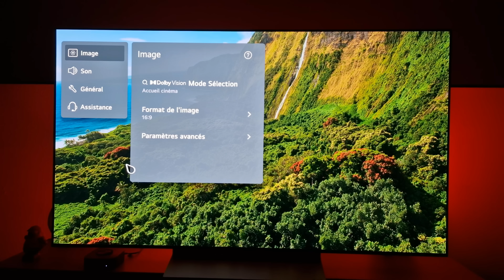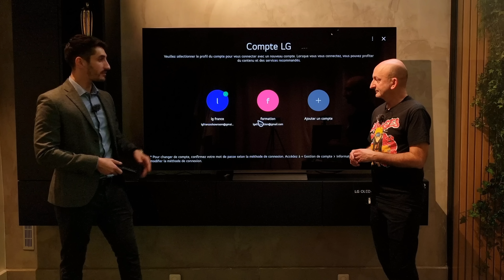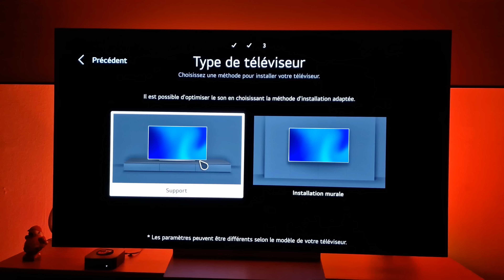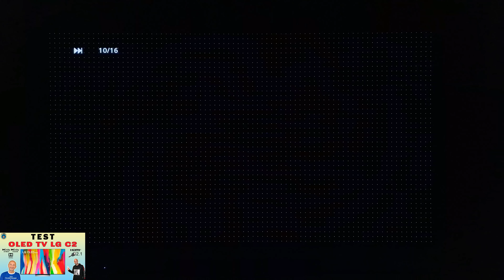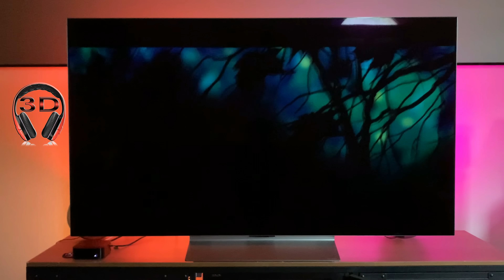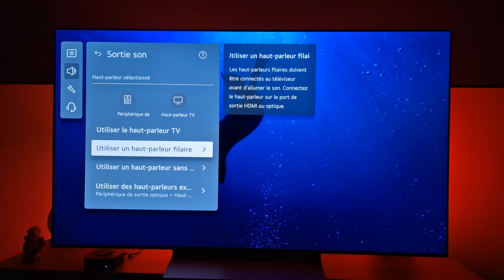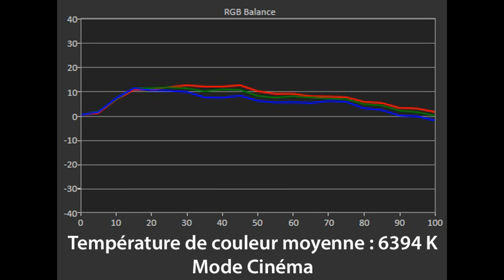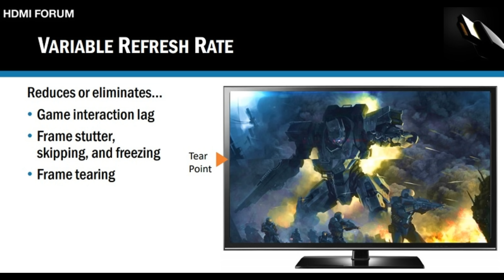TEST : Téléviseur OLED LG C2 (vs LG C1) Vidéo 4K Chapitrée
(Vidéo chapitrée 4K non coupée par pub) Hello, je suis heureux de vous offrir le test du téléviseur OLED LG C2 : descriptif complet, essais sur le terrain, captation audio 3D binaural du son Dolby Armos, comparatif avec le LG C2 et le LG G2, mesures commentées par Sylvain, les "plus / moins" et de l'humour. Merci !

Chapitrage :
00:00 Un train de retard !
01:00 On va s'amuser
02:00 La gamme LG C
02:30 Ce qui change !
04:25 Dalle LG EVO
05:50 WebOS 22
06:30 Tableau de bord
07:25 Le GAMING
09:10 Un menu de folie
10:25 Audio Dolby Atmos
11:00 Pas de DTS Audio
11:40 En vrac  !
12:30 Mes résultats qualité image
19:45 Tests Dolby Atmos
26:50 Résultats qualité audio
29:10 Mesures techniques de Sylvain
37:20 Les PLUS !
39:00 Les MOINS !
40:40 Epilogue et projets